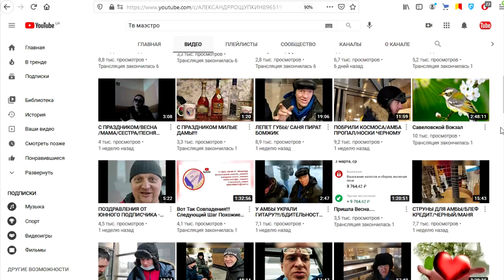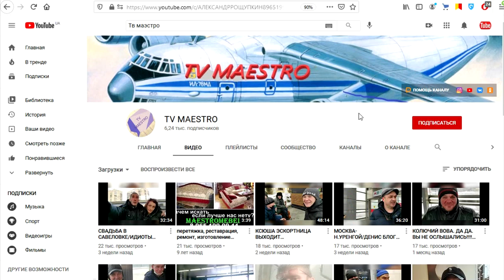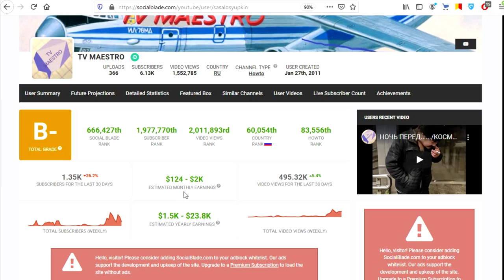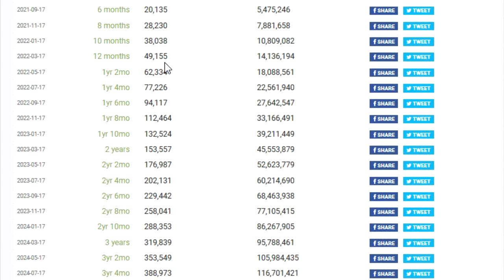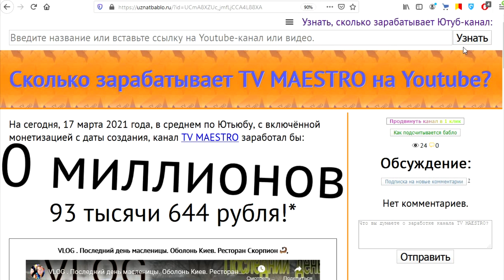Ютуб канал ТВ МАЭСТРО. Сколько зарабатывает с видео на Ютуб?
В этом видео Вы увидите обзор​ канала "ТВ МАЭСТРО" и узнаете приблизительный доход канала с монетизации на Ютуб с подробной статистикой заработка канала "ТВ МАЭСТРО" за последний год.

Пишите в комментариях свои любимые каналы, и я сделаю на них обзор.